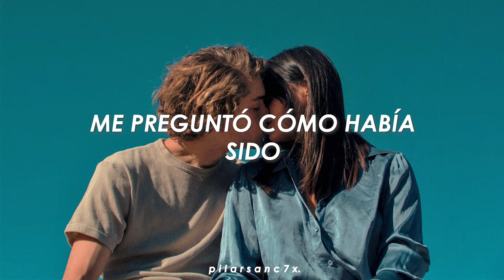Dos en la ciudad - Fito Paez / [ Letra ]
'Dos en la ciudad' es una canción compuesta por el músico argentino Fito Paez. Forma parte de su décimo álbum de estudio titulado 'Abre', el cual fue publicado el 27 de julio de 1999.
Este tema de corte pop rock narra una anécdota, ficticia o no, donde Fito se reencuentra con uno de sus amores del pasado, luego de haber estado separados por años. A medida que la canción avanza, podemos escuchar que ambos disfrutan de una cita más de este amor, donde se ponen al día en cuanto a sus vidas y sin querer tienen una despedida sin llegar a serlo. Fueron ellos dos en la ciudad por una última vez y como él nos los cuenta “aún sabíamos reír”.

Todas las imágenes usadas en mis vídeos al igual que las canciones no me pertenecen. Los créditos corresponden a sus respectivos autores.